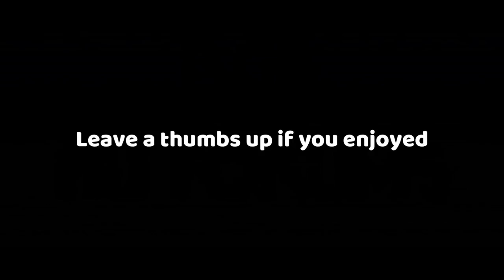LUCROY IS PLAYING THIRD BASE!! MLB THE SHOW 18 DIAMOND DYNASTY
JONATHAN LUCROY IS AT THIRD! OUT OF POSITION SERIES EP. 3. MLB THE SHOW 18 DIAMOND DYNASTY GAMEPLAY.